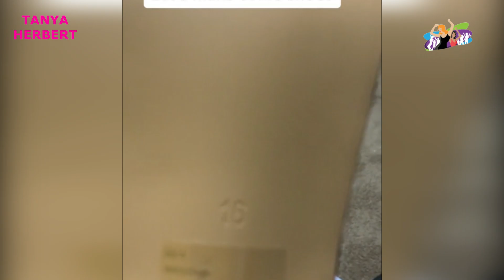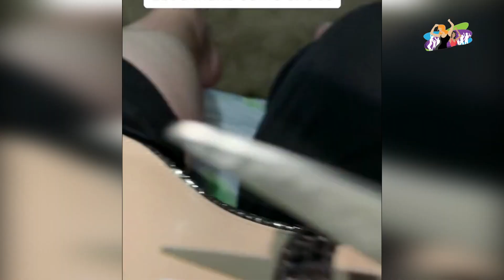Tanya Herbert the Giantess | Biggest feet woman in the world | Tall woman | Tall girl Short guy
A woman who has the largest feet in the world is forced to make her own size 18 shoes.
 For proper fit, 39-year-old Tanya Herbert must stretch her own pair of store-bought shoes. Tanya has the biggest feet on a living person according to the Guinness Book of Records (female).

Every height and stature has its own set of challenges; whether you're short or tall, society will have something to speak about. Tall girls, on the other hand, struggle far more than any other height.
In our society, there is a strange presumption that a man must be taller than his woman; anything less is considered "weird" or "unorthodox." This frequently causes many shorter men to feel nervous and apprehensive when dating taller women.
My films are intended to both inspire and entertain you if you are a tall girl or short guy.

Credit to Tanya Herbert
Tanya Herbert account links:

In addition, the idea for this video was inspired by the harassment and rejection that most of these towering women face.